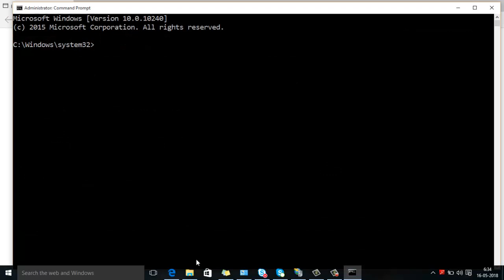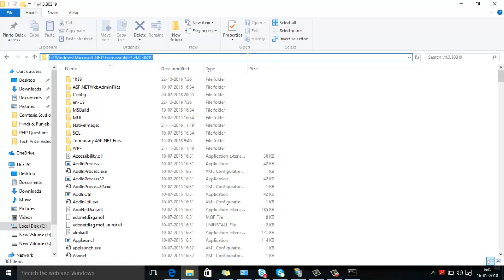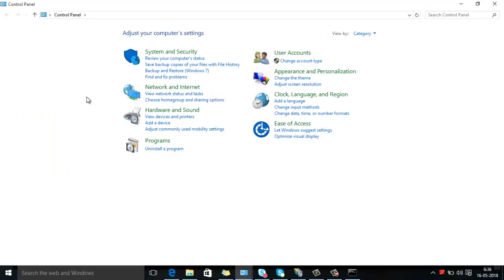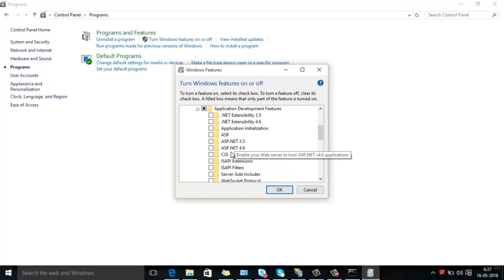Steps to resolve HTTP Error 500.19 in IIS (Windows 10)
This video guides through the steps which are required to resolve error 500.19 while trying to load your website in IIS. It shows which command is used to resolve this error and also if windows 10 is installed then different steps required to fix this error.